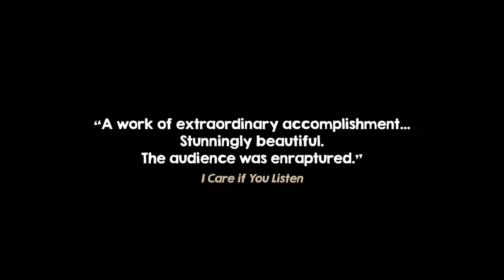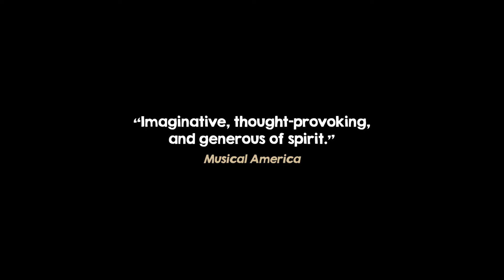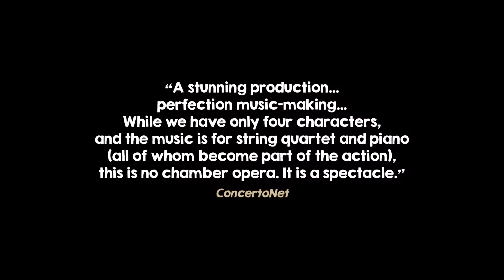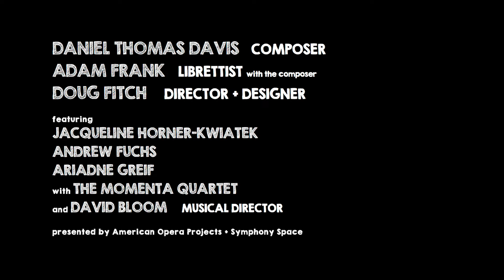Trailer for SIX. TWENTY. OUTRAGEOUS. by Daniel Thomas Davis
SIX. TWENTY. OUTRAGEOUS.
THREE GERTRUDE STEIN PLAYS IN THE SHAPE OF AN OPERA
Libretto by Adam Frank (with Daniel Thomas Davis)
Based on a Short Plays by Gertrude Stein
Directed and Designed by Doug Fitch

WORLD PREMIERE: February 9-11, 2018
Presented by AMERICAN OPERA PROJECTS AND SYMPHONY SPACE
Symphony Space, 2537 Broadway at 95th Street, New York, NY 10025
Featuring Jacqueline Horner-Kwiatek, Ariadne Greif and Andrew Fuchs, with the Momenta Quartet and pianist Dimitri Dover
Music Direction by David Bloom